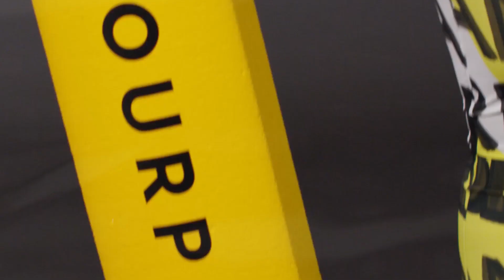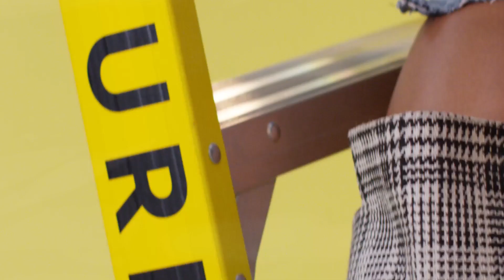PARA DEEP Roses | Best Music English Songs Mega Hit English Songs Bikini Bass Boosted Mega Hit To